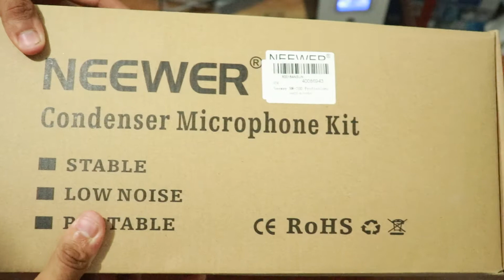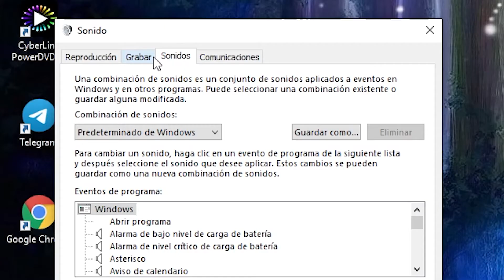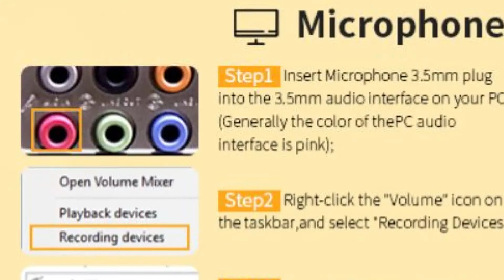Unboxing y Revisión del micrófono condensador Neewer NW-700 ¿Vale la pena en la actualidad?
¿Deseas iniciarte en el mundo de la grabación de tu voz y no quieres gastar mucho? El Neewer NW 700 es una muy buena opción al darte todo lo necesario sin costo elevado. Lo puedes utilizar ya sea en Youtube, Twitch, Gameplays, etc. En este video lo revisamos.

Intro: 0:00
Unboxing: 0:25
Ensamblaje: 1:52
Configuración en la PC: 4:11
Pruebas de audio: 4:44
Final: 5:33

¡Soy MarioRGB!